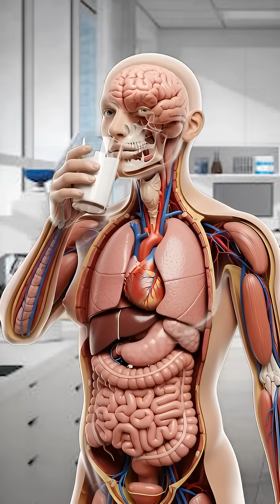AnatoSphere Studio Human Heart 3D Animation | How the Heart Works Explained Digestive System in 3D